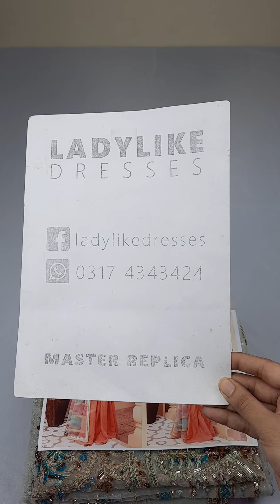FREESIA Premium Luxury Chiffon | Stylistic Mélange | Master Replica | Price Rs. 8,490/-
FREESIA Premium Luxury Chiffon Collection (Master Replica) now exclusively IN STOCK only